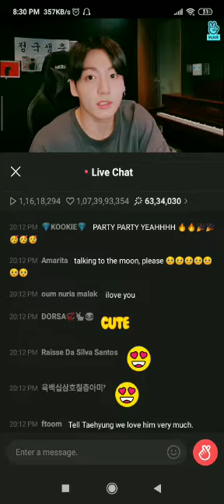jk birthday day celebration with army and j-hope 💜🤩🤗🥰 army guess what jk wish ///